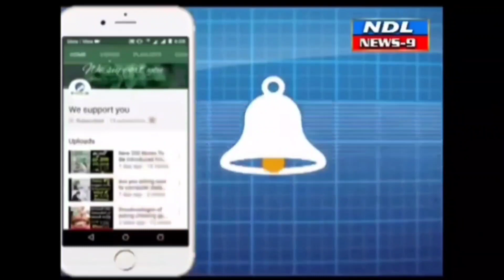కరోనా పరిస్థితిలో వైద్యులు ప్రాణాలర్పించిన. వైద్యులకు ఇచ్చే బహుమానం ఇదేనా.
Nandyal News9--నంద్యాల జిల్లా + ఆసుపత్రిని జనరల్ ఆసుపత్రిగా మార్పు చేసినట్లుగానే .. ఇక్కడ పనిచేస్తున్న వైద్యులు , సిబ్బందిని డీఎంఈలో విలీనం చేయాలని  ఆసుపత్రి వైద్యులు డిమాండు చేశారు . ప్రభుత్వ జిల్లా ఆసుపత్రి ఎదుట , ఆసుపత్రి వైద్యులు , సిబ్బంది గురువారం నల్ల బ్యాడ్జీలతో నిరసన తెలిపారు .   ,